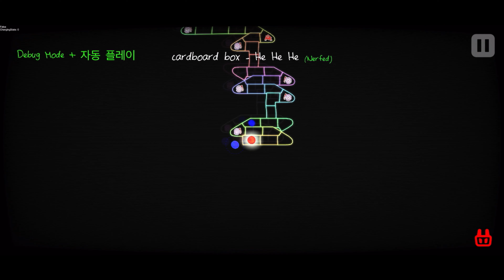[얼불춤 모바일 커스텀] cardboard box - He He He (Nerfed)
[얼불춤 버전: 1.6.2]